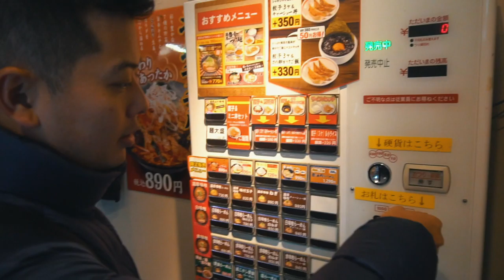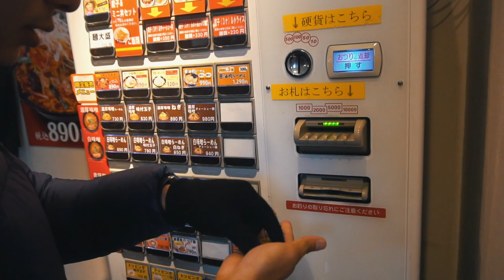YODOBASHI-AKIBA, A MAIOR LOJA DE ELETRÔNICOS QUE ENTREI !(em 4K)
UM SONHO! Conheci a Yodobashi Camera de Akihabara, é enorme!!